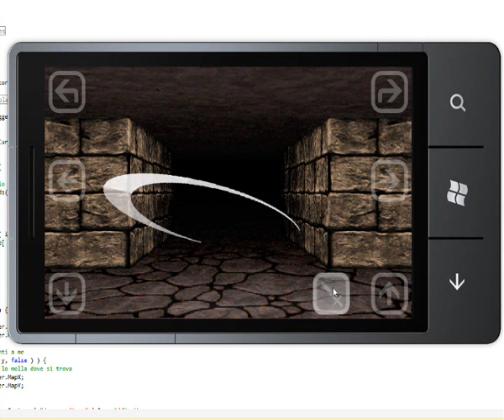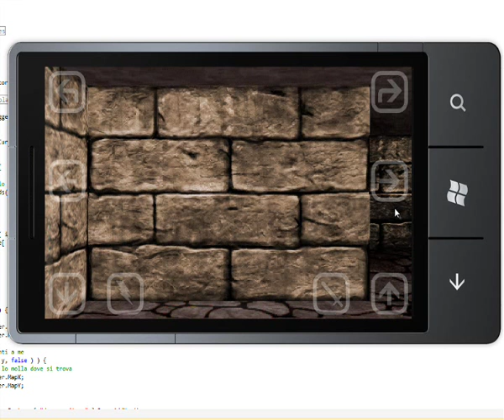Dungeon Stalker : first mobs, melee and spells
A new video of Dungeon Stalker straight from my development machine.
From the last video you can see a lot of new things : equipment and weapons stats, spells and the very first mobs (mummies, a DM homage ;))

Comments, Feebacks and suggestion are welcome : join the discussion on Dungeon Stalker facebook page!

The music in the video is a "remix" (not made by me) of a game I loved when I was very young : Rastan!